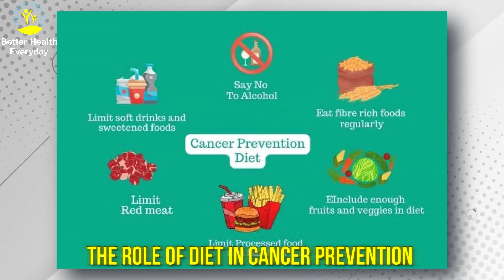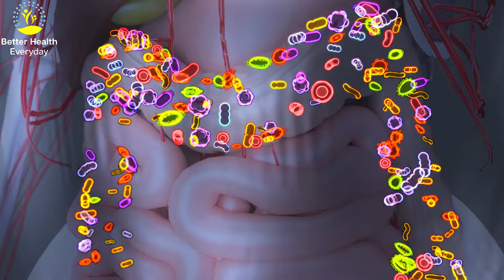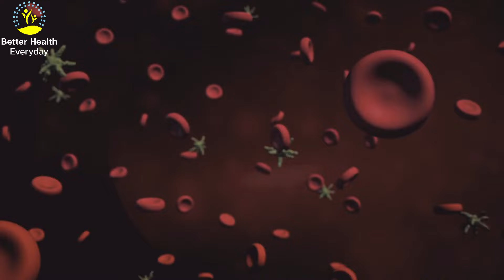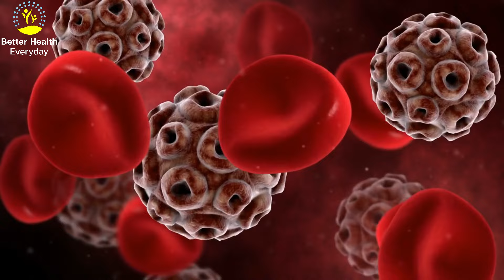Broccoli to Berries: Eat THESE to Fight Cancer 🥦🍓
Welcome to BetterHealthEveryDay, your hub for a healthier lifestyle! Explore topics on  Exercise, Mindfulness, Weight Loss, Balanced Diet, Mental Health, Personal Hygiene, Nutrition and much more for an overall well-being.

Discover the power of Broccoli to Berries and eat THESE to Fight Cancer! 🥦🍓 This video is your ultimate guide to transforming your diet into a cancer-fighting fortress. From the unassuming broccoli that turns out to be a superhero in disguise, to the sweet indulgence of berries that pack a potent antioxidant punch, we dive deep into the science-backed foods that can help shield you from cancer. But it's not all about the greens; we explore a palette of foods including tomatoes, walnuts, garlic, spinach, green tea, turmeric, legumes, and citrus fruits, each wielding unique properties to bolster your body's defenses. Plus, we debunk common myths and reveal the truth about diet and cancer prevention. Whether you're looking to add a protective layer to your health regimen or simply curious about the impactful role of diet, this video is packed with knowledge, tips, and delicious ideas. Don't just eat—eat to thrive and fight cancer. Click play now to unlock the secrets of eating your way to a stronger, cancer-resistant body. Let's embark on this flavorful journey to health together! 🌈✨

CHAPTERS:
0:00 - Introduction
0:39 - Cancer Prevention Diet
1:14 - Broccoli Benefits
2:00 - Health Benefits of Berries
2:40 - Tomatoes Nutrition
3:12 - Walnuts Health Advantages
3:48 - Garlic Health Benefits
4:15 - Spinach Nutritional Value
4:53 - Green Tea Health Benefits
5:30 - Turmeric Anti-Cancer Properties
6:10 - Legumes Nutritional Benefits
6:42 - Citrus Fruits Health Benefits
7:16 - Cancer Myths vs Facts
8:28 - Outro